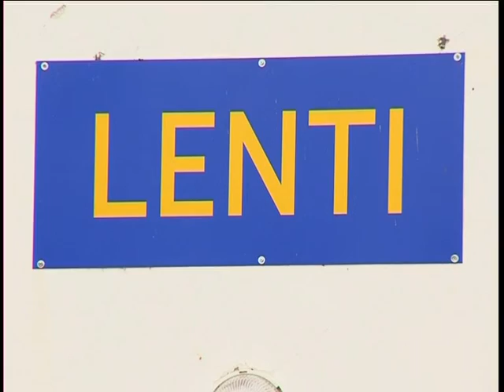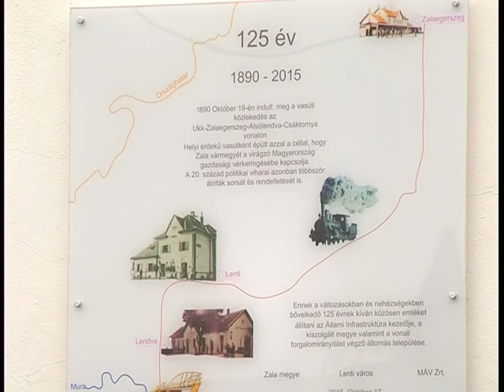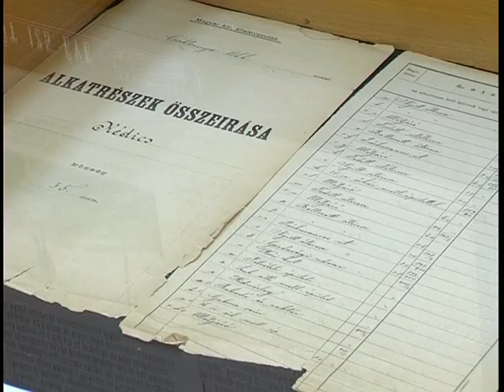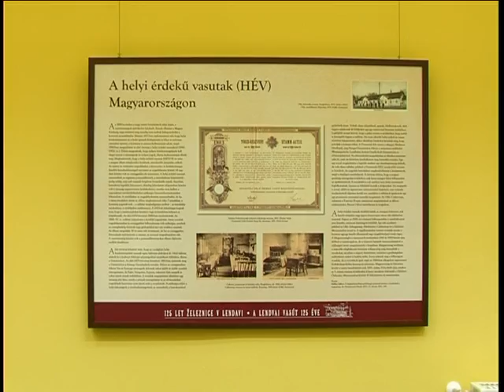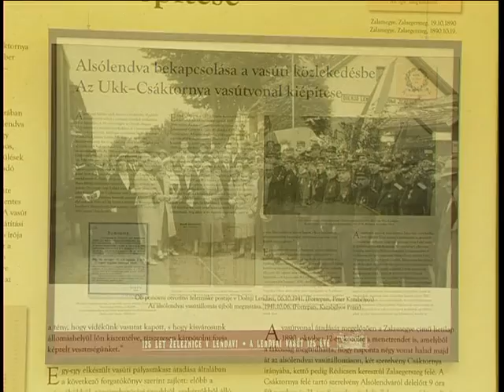125 éves az Ukk-Csáktornya vasútvonal /Lentiben emléktáblát avattak/ • 2015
Október 17-én ünnepséggel emlékeztek meg Lentiben a 125 éve átadott Ukk-Csáktornya vasútvonalról. Szombaton 11 órakor Zalaegerszegről különvonat, nosztalgiajárat érkezett Lentibe, majd emléktáblát avattak a lenti vasútállomás homlokzatán. Az ünnepi beszédeket követően a résztvevőket konferenciára és vasúttörténeti kiállításra invitálták a városi könyvtárba.